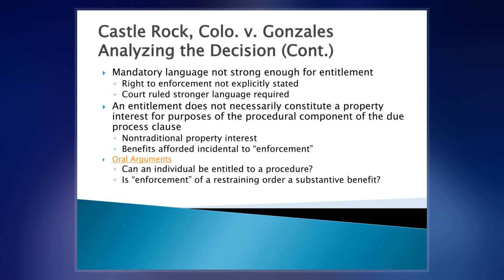Town Of Castle Rock V. Gonzales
Castle Rock v. Gonzales, 545 U.S. 748, is a United States Supreme Court case in which the Court ruled, 7–2, that a town and its police department could not be sued under 42 U.S.C. § 1983 for failing to enforce a  restraining order, which had led to the murder of a woman's three children by her estranged husband.